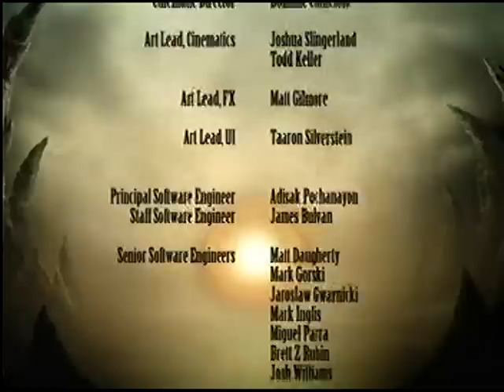Mortal kombat 9 Ladder mode Sindel Vs Shao Kahn Final boss no X-ray move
This is First day  i get mortal kombat 9 on Monday  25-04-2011 on my hand i will do better on next time
tag Mk9 Mortalkombat 9
 Warner Bros. Interactive Entertainment   Time Warner  Ed Boon
Mortal Kombat   Fighting game  Single-player, multiplayer  X-ray move   Ladder

mode Storry mode Tag team Fatalities
Baraka
Cyrax
Ermac
Jade
Jax
Johnny Cage
Kabal
Kano
Kenshi ^c
Kitana
Kratos ^a
Kung Lao
Liu Kang
Mileena
Nightwolf
 Noob Saibot
Quan Chi
Raiden
Reptile
Scorpion
Sektor
Shang Tsung
Sheeva
Sindel
Smoke
Sonya
Stryker
Sub-Zero
Sub-Zero (Cyber)
 Kintaro  Shao Kahn